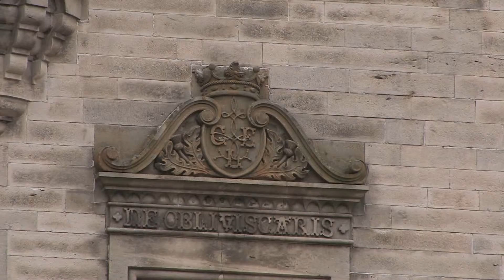Scotland Travel: Dunrobin Castle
Dunrobin's origins lie in the Middle Ages, but most of the present building and the gardens was added by Sir Charles Barry between 1835 and 1850. Some of the original building is visible in the interior courtyard, despite a number of expansions and alterations that made it the largest house in the north of Scotland. After being used as a boarding school for seven years, it is now open to the public.There are 189 rooms within the castle, making it the largest in the northern Highlands.Much of Barry's interior was destroyed by the fire of 1915, leading to the restoration by Sir Robert Lorimer, although he incorporated surviving 17th-century and 18th-century work, including wood carvings attributed to Grinling Gibbons.Externally, the castle has elements inspired by the work of the French architect Viollet-le-Duc, such as the pyramidal roof over the main entrance